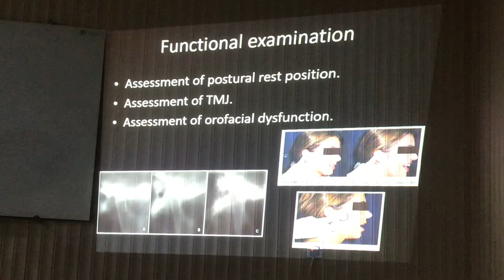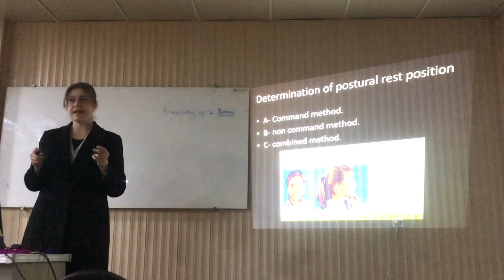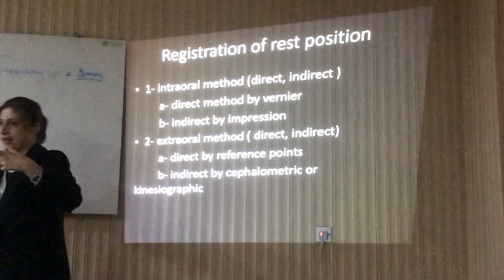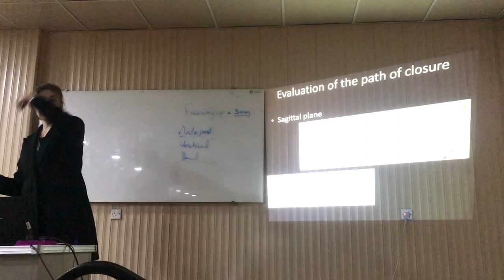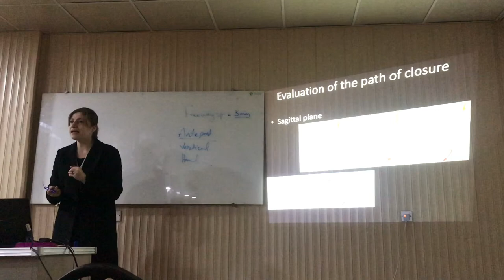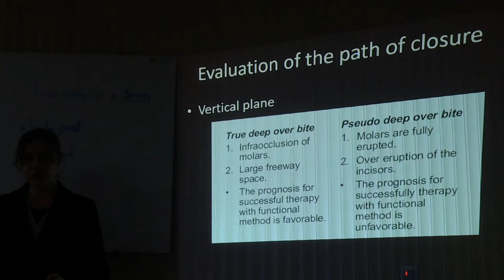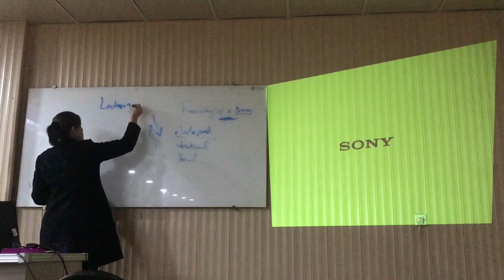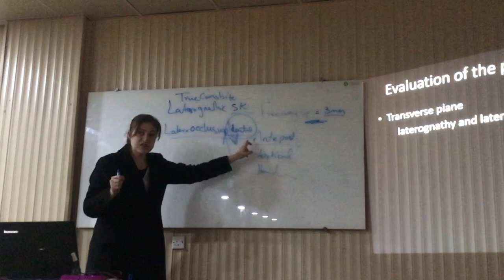Orthodontic - Functional Examination - PART 4